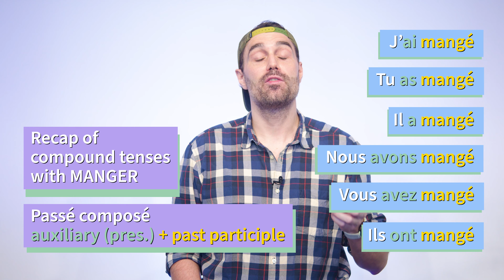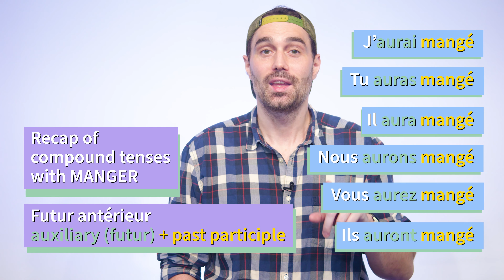Beginner French - 33 (The Conditional Past Tense)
If you have any questions, please post them in the comments below and I'll get back to you.

This is a short video summary of the beginner French class. Whether you attend the class or not, you can follow along with the full class notes using the link posted below.

About the teacher:
Frederic was born and raised in Paris, France. He graduated in Applied Foreign Languages (LEA) from Nanterre University (Paris X) while completing his last year at San Jose State University in California after being selected for the competitive MICEFA exchange program. He later obtained a Master's Degree in Theology from the University of Strasbourg in France. As well as being the Office and Productions Manager for our church, Frederic is one of our volunteer French teachers. Frederic loves to share his passion for grammar and education and he has taught all classes from beginners to conversation. He is also a singer and a musician and enjoys competing in road and trail races of all distances.

00:00 - Introduction
00:28 - The Conditional Past - Introduction
01:15 - Recap of compound tenses
03:53 - The Conditional Past - Conjugation
05:55 - Entendre dire que
07:25 - Entendre parler de
08:03 - Conclusion